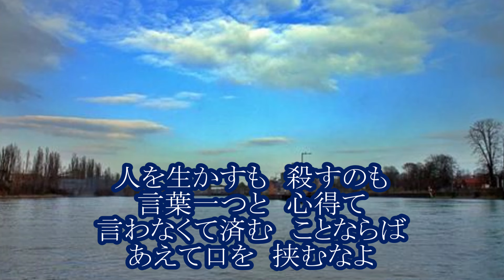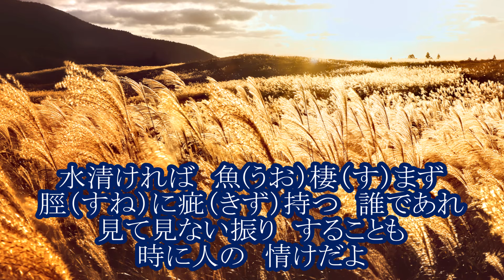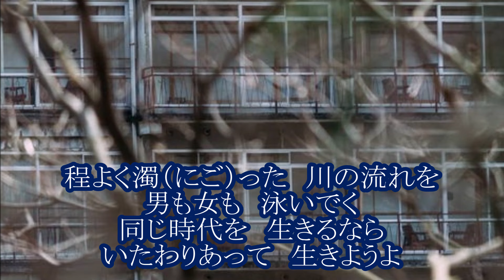前川清 風潮 カラオケ